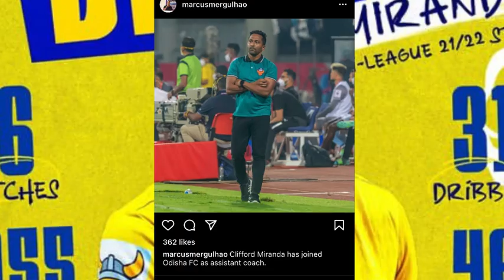Fake അല്ല ബ്ലാസ്റ്റേഴ്സ് വീണ്ടും സൈനിങ് നടത്തി/ keralablasters news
Fake അല്ല ബ്ലാസ്റ്റേഴ്സ്
വീണ്ടും സൈനിങ് നടത്തി
  Roy Krishna to keralablasters

Jorge Pereyra Diaz

kbfc
kerala blasters
keralablasters news
keralablasters latest news
kbfc news
keralablasters updates
keralablasters whatsapp status
keralablasterstransferrumour
isl 2022
isl transfer news 2022
isl keralablasters

Query Solved
1-Kerala Blasters players
2-Kerala Blasters Strikers
3-Kerala Blasters new signings 2022
4-kerala blasters new signings 2022
5-Kerala Blasters new signing
6-kbfc new signing
7-kerala blasters transfer
8-kerala blasters transfer news 2020-21
9-kerala blasters players 2022
10-Kerala Blasters 2022 players list